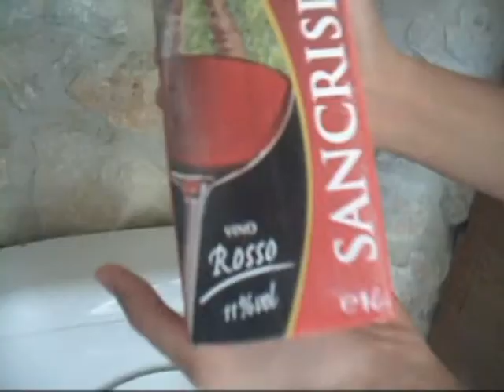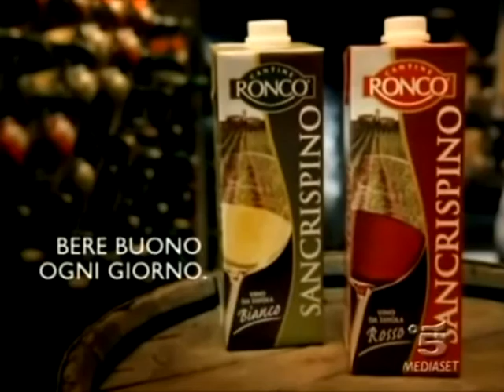Parodia San Crispino lorenzozip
Parodia San Crispino Rosolini i lorenzozip parody production